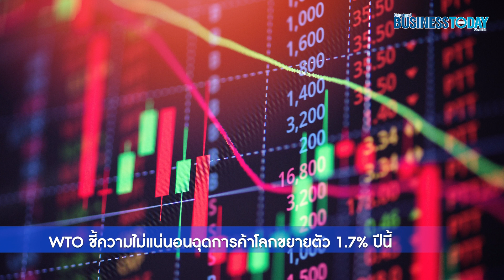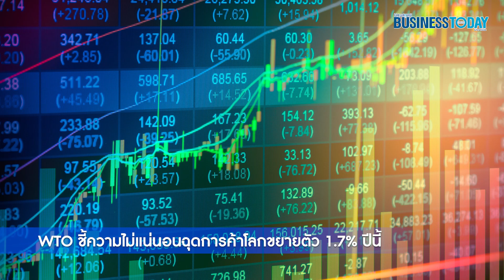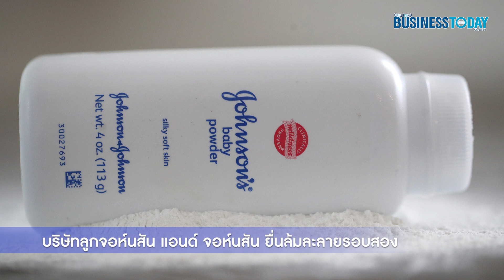ย่อข่าวธุรกิจต่างประเทศ 6 เมษายน 2566 | Business Today Thai